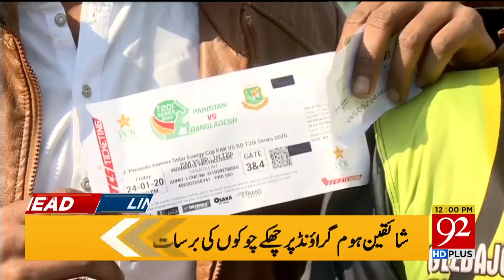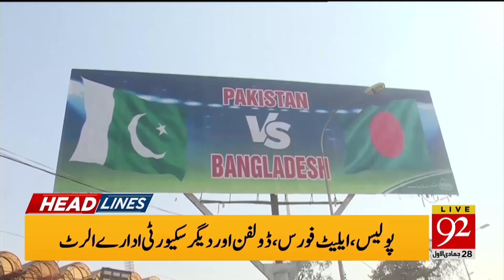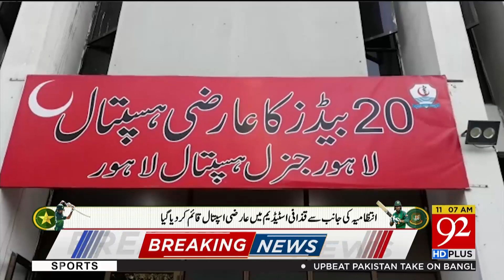News Headlines | 12:00 PM | 24 January 2020 | 92NewsHD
Pak vs Bangladesh match latest updates